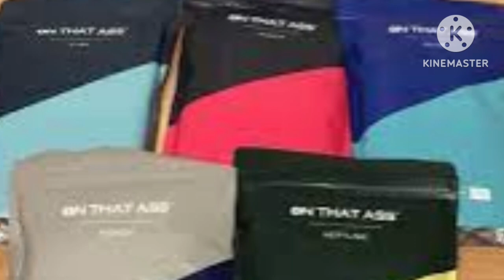ON THAT ASS : Get a free boxer short! I Subscribe the channel I Stay tuned with us.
Subscription only